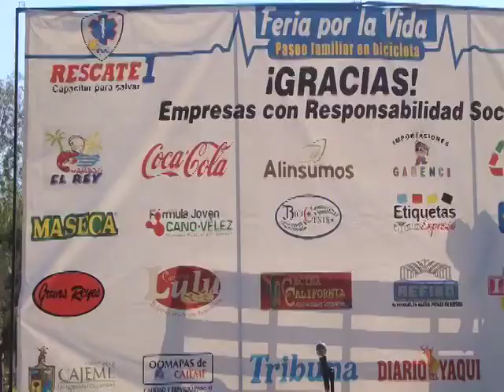Respalda diputado Jesus Alberto Cano Vélez a la Feria Por la Vida 2011 en Cajeme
El diputado federal sonorense Jesús Alberto Cano Vélez dio el respaldo a la organización cajemense "Rescate UNO" a través de su cuarta  feria por la vida 2011.

El objetivo del evento fue principalmente proporcionar los conocimientos básicos de Primeros Auxilios bajo el protocolo de la Asociación Americana del Corazón, en ese contexto, cada año se está realizando este evento que reúne a un aproximado de 2000 personas.

La feria que inició con un paseo en bicicleta desde la Plaza Álvaro Obregón hasta la Laguna del Náinari fue completamente abierto a la comunidad y en este, participaron distintos organismos e instituciones quienes también participaron en las clases de primeros auxilios.

El diputado Cano Vélez refrendó con su apoyo, el compromiso realizado con el deporte y la salud.